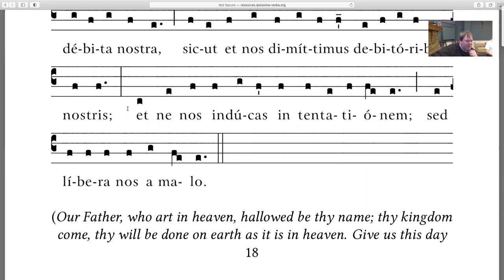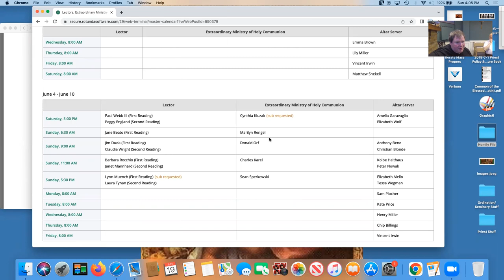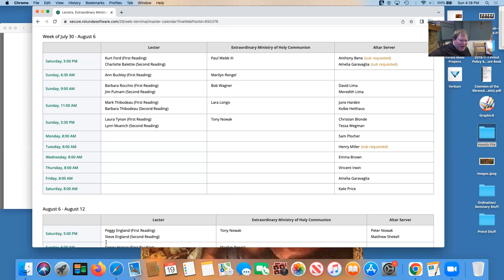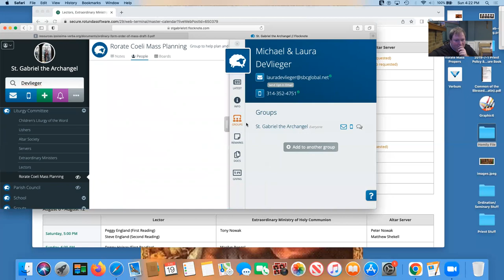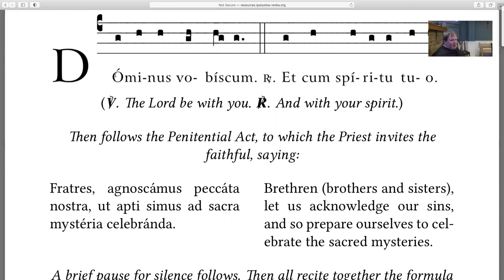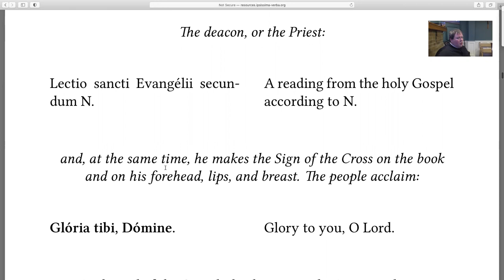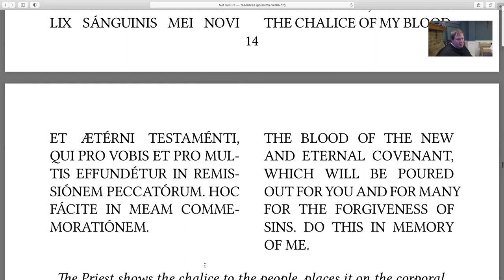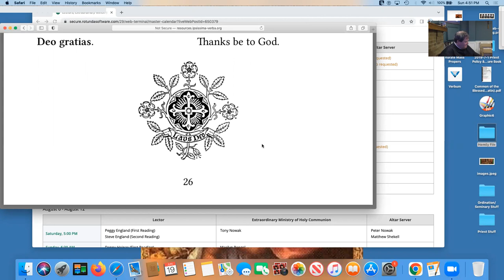6/19/22 Latin Class